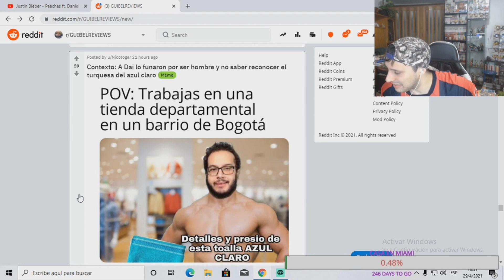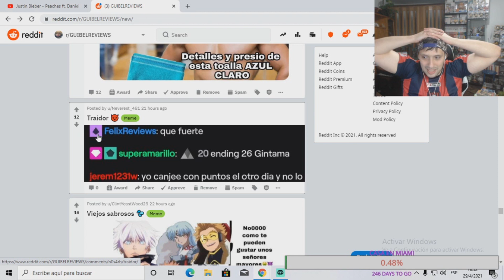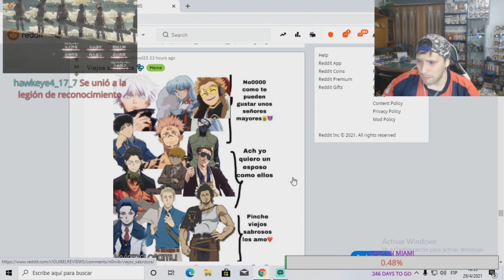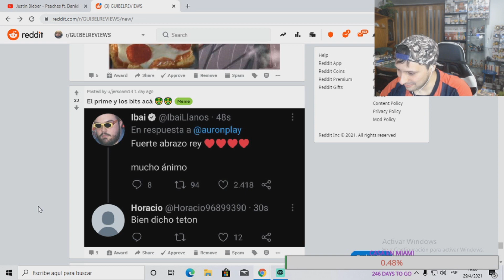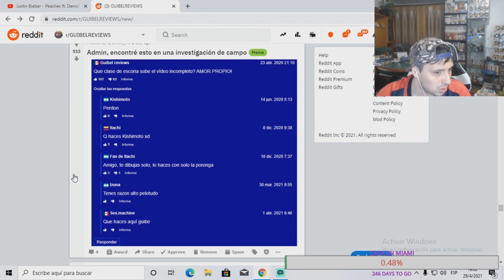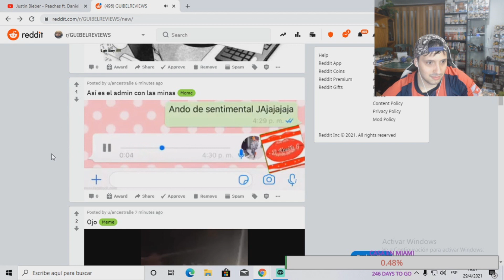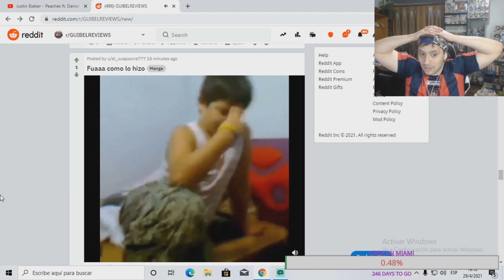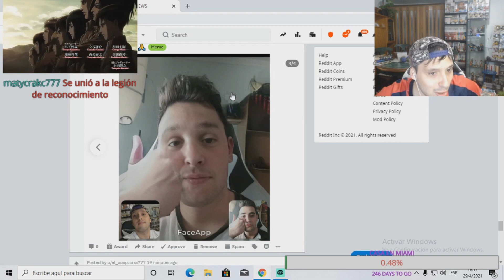YO? ADICTO A LOS MEMES